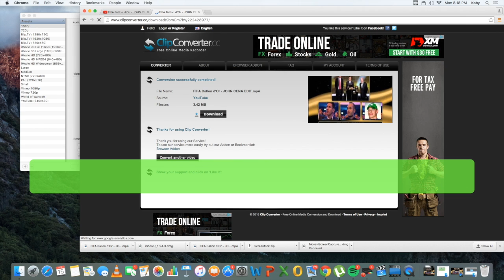How To | Download YouTube Videos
A simple way to download any video of YouTube.
Copy the link of the YouTube video and paste it in clipconverter.cc!